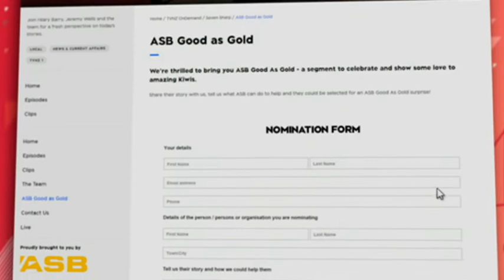ASB Good as Gold: The teacher at Northland’s Ngunguru School who champions the environment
Miss Hope was dealt a devastating health blow recently and her students wanted her to know how much they care.